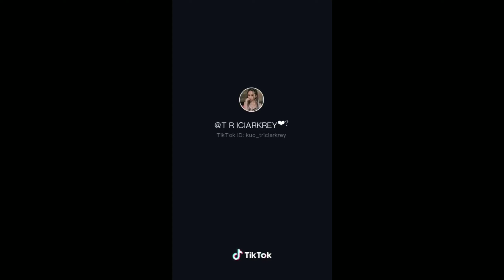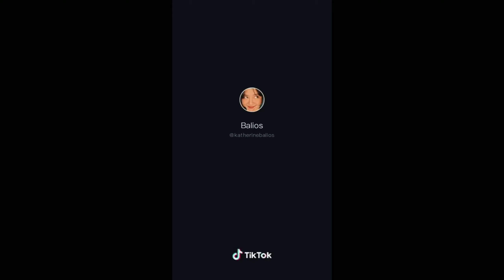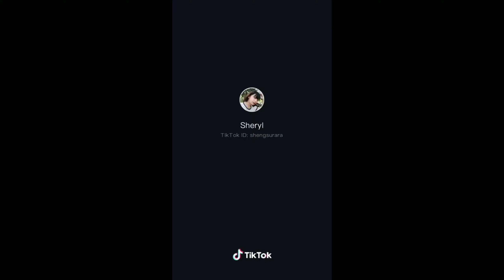pinagpalit| best pinay tiktok compilation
tiktok compilation 2020 dance
tiktok compilation 2019 funny video
tiktok compilation popular
tiktok compilation songs
tiktok compilation hugot lines
tiktok compilation 2019 dance
tiktok compilation tagalog
tiktok compilation popular funny
tiktok compilation songs 2020
tiktok compilation memes
tiktok art compilation #2
tiktok art compilation #1
tik tok ads compilation
tiktok animation compilation
tiktok art compilation #3
tiktok artist compilation
aesthetic tik tok compilation
best tiktok videos compilation azzyland
army tik tok compilation
tiktok art compilation
how to make a tiktok compilation video
tik tok best compilation
tiktok bnha compilation
tiktok skull breaker compilation
tiktok ok boomer compilation
blackpink tik tok compilation
best tiktok compilation songs
beetlejuice tik tok compilation
pinoy funny tik tok best compilation
tiktok compilation cringe
tiktok challenge compilation
tiktok clown compilation
tiktok dance compilation clean
tiktok bnha cosplay compilation
tiktok penny challenge compilation
ultimate tik tok cringe compilation
funny tik tok compilation
fortnite tik tok compilation
tiktok fiji compilation
tiktok pinoy funny compilation
tiktok invisible filter compilation
tiktok hacks compilation
tiktok halloween compilation
tiktok videos compilation hugot
tiktok life hacks compilation
handsome tik tok compilation
tiktok clap your hands compilation
tiktok invisible compilation
iconic tik tok compilation
tiktok compilation january 2020
jaiga tiktok compilation
kermit tik tok compilation
lottery tik tok compilation
tiktok led lights compilation
tik tok compilation memes
tiktok compilation music
minecraft tik tok compilation
tiktok makeup compilation
minecraft tik tok compilation 3
tiktok minecraft compilation 5
tik tok ironic meme compilation
funny tik tok memes compilation
old town road tik tok compilation
tiktok offensive compilation
best tiktok dance compilation of november 2019
compilation of tiktok songs
best tiktok dance compilation of january 2020
best tiktok dance compilation of december 2019
compilation of tiktok dances
tiktok compilation popular dance
tiktok compilation painting
tiktok pinoy compilation
tiktok dance compilation philippines
tiktok ugly to pretty compilation
tiktok compilation songs dance
tiktok singing compilation
tiktok sounds compilation
tiktok purple shampoo compilation
tiktok transition compilation
tiktok trends compilation
tik tok troll compilation
tiktok transformation compilation
tiktok tala compilation
tiktok time travel compilation
tiktok transition tutorial compilation
tiktok glow up compilation
tiktok wikihow compilation
tiktok zodiac compilation
best fortnite tik tok compilation #3
fortnite tik tok compilation 3
tik tok meme compilation #3
tik tok meme compilation #5
tik tok fortnite compilation
tik tok fortnite compilation 4
tik tok fortnite compilation 3
tik tok meme compilation #6
tik tok fortnite compilation 6
tiktok minecraft compilation 6
tik tok meme compilation #7
minecraft tiktok compilation 7
tik tok fortnite compilation 7
tik tok meme compilation #8
tik tok fortnite compilation 8